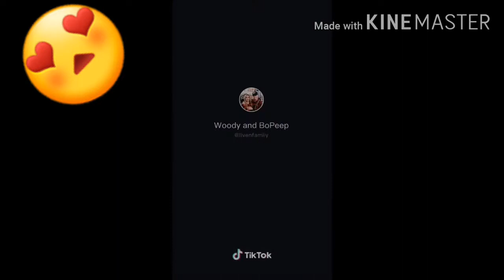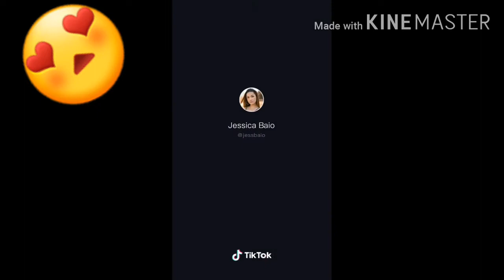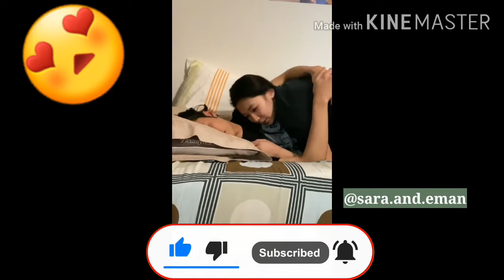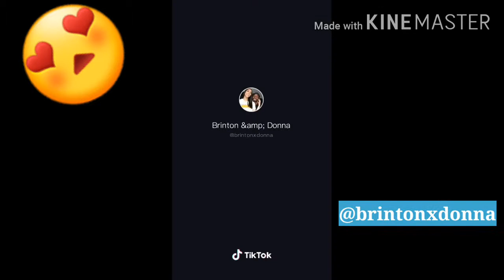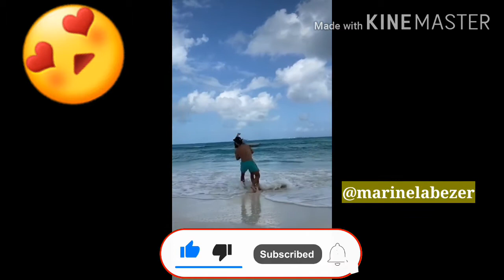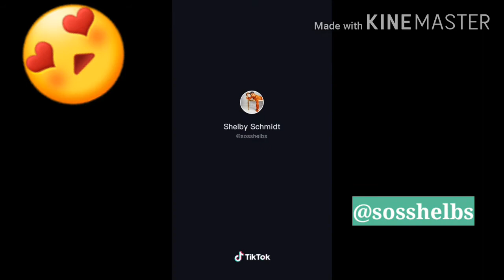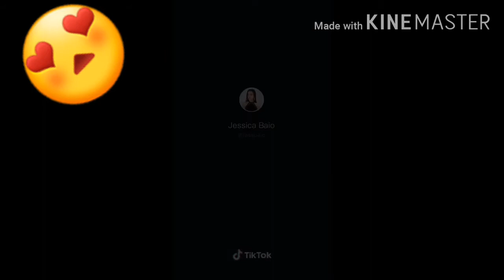TIKTOKS cute Couple That will Make You Want a RELATIONSHIP😍 | #31 Compilation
TIKTOKS CUTE COUPLES👫 THAT WILL MAKE YOU  WANT A RELATIONSHIP.😙

Guys, this video is a lit, the couples will make you feel and go and have a RELATIONSHIP right now.!!

 PLEASE I made a request that If I get my first PAYCHECK, I will give it to my regular people who comment on my videos from day 1.